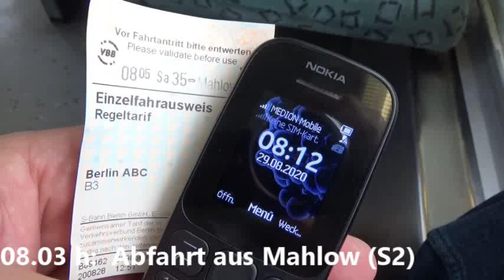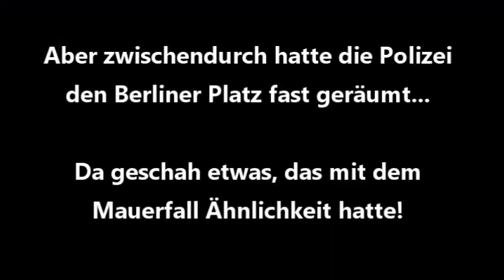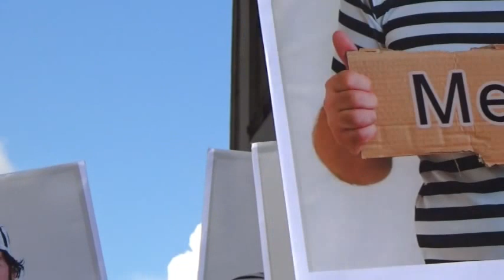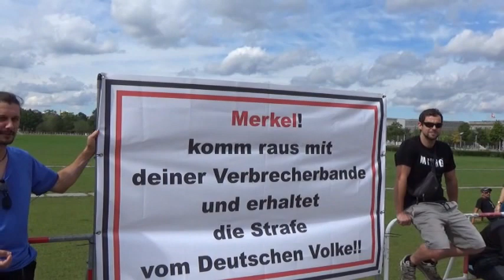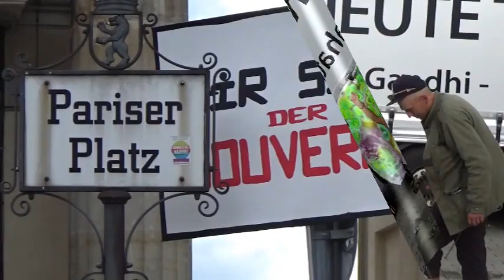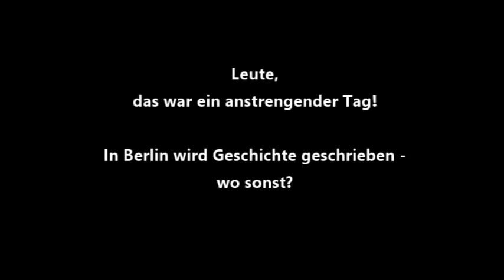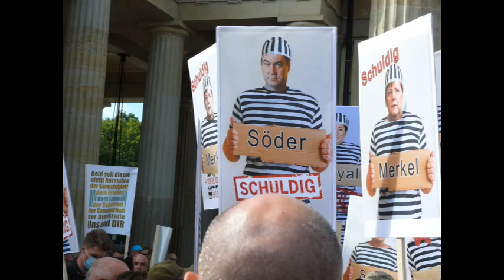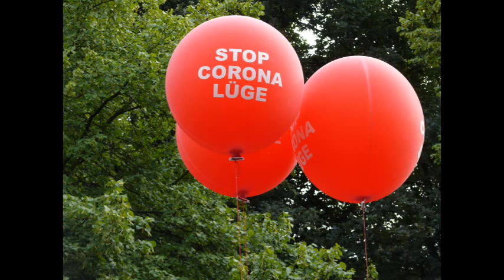Jo in BERLIN am 29.08.2020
Mein Tag in BERLIN am 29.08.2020

Besuchen Sie auch meine Homepage!

Lesen Sie meine Bücher & eBooks!

Bleiben wir in Kontakt!